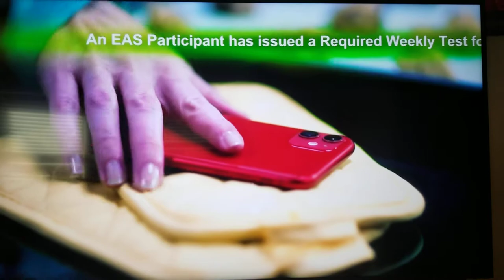KWTV Required Weekly Test | 12/23/20 | EAS 64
If anyone has a Black and Silver Midland WR100 and are willing to sell it, please message me.
Recorded with a Samsung Galaxy S8.

Station: KWTV 9.1 - Oklahoma City

2020 Jackeltron Media